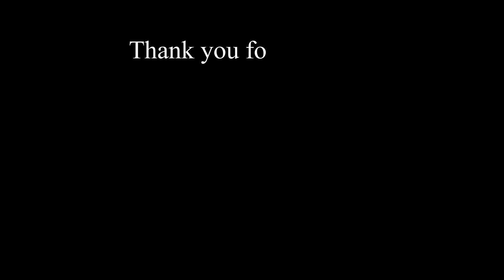Component of health: mental health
This video is to go over another component of health, mental health.

I am going to go over another piece of the health puzzle many people take for granted. Mental health is just as important as any other component. Even more so because we spend the most time with ourselves than anyone else.

What we think, feel, and deal with projects our own reality. How we perceive the world around us shapes and mold us.

Make sure you spend as much time working on your mind as well as your body.